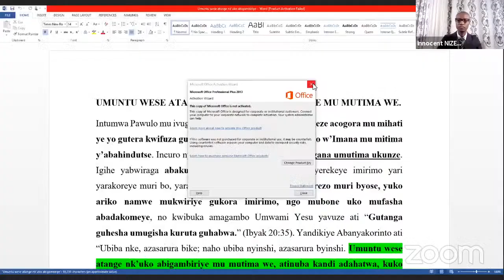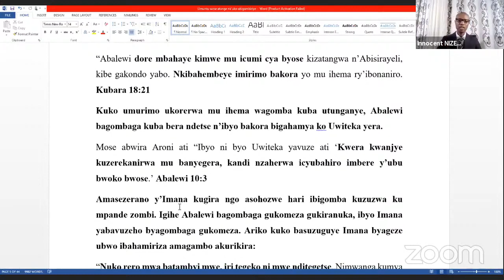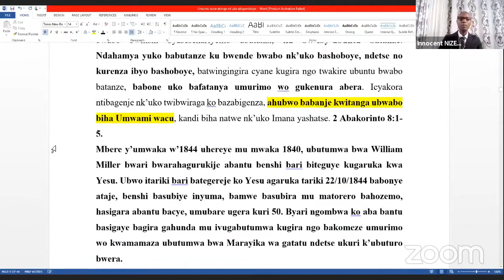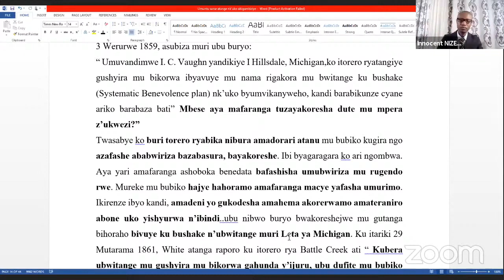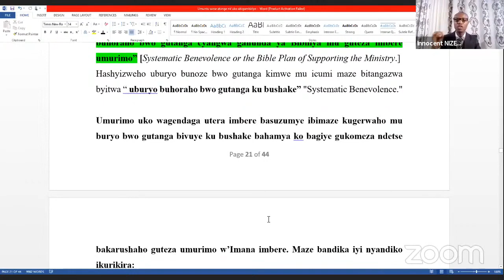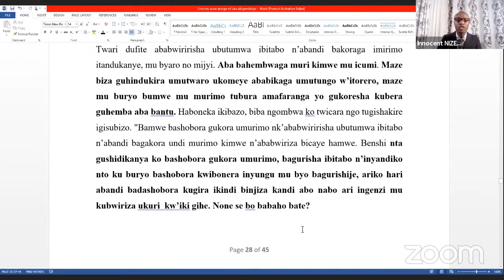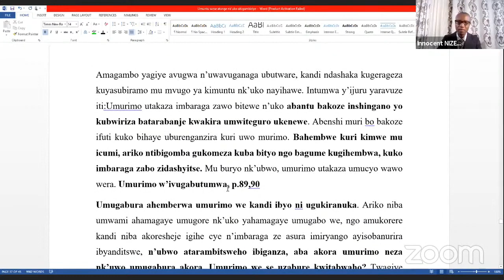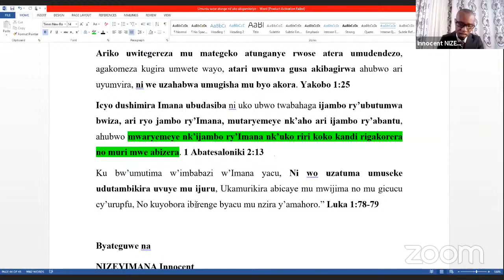KO MUHAGAZE NTACYO MUKORA By NIZEYIMANA Innocent